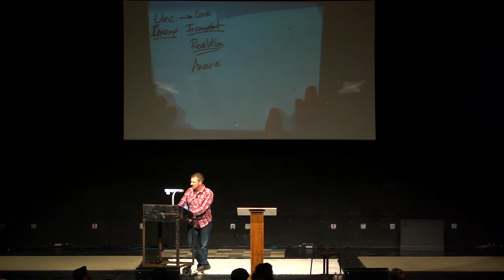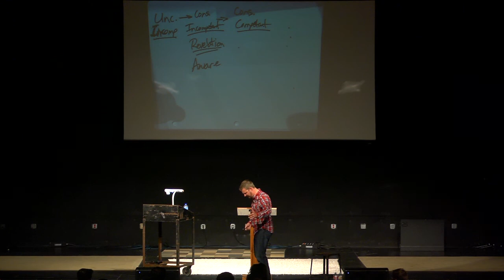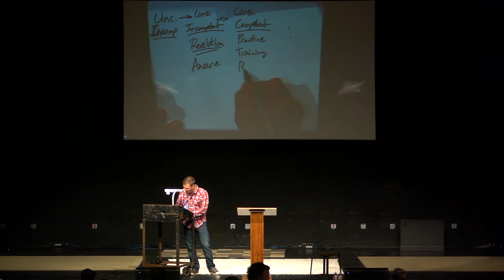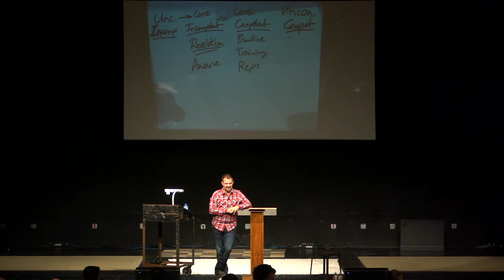Gospel Fluency - Part 5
On 9/7/13, Jeff Vanderstelt taught on Gospel Fluency at The Austin Stone Institute This is Part 5. Many thanks to the Austin Stone film team for passing along this footage.